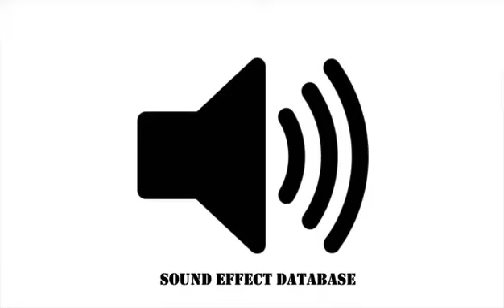Scary Impact Sound Effect (#5)